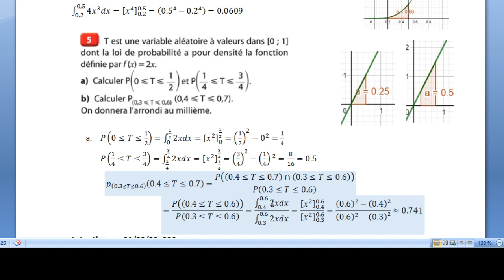ts fonction de densité de probabilité 5p379